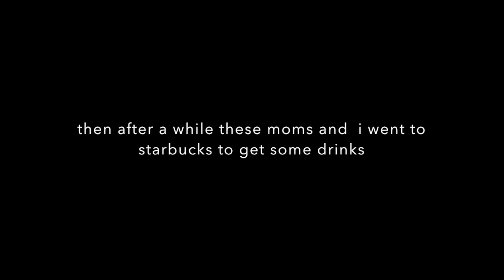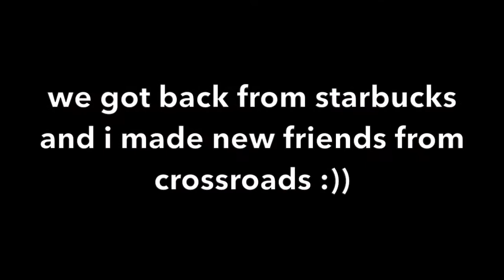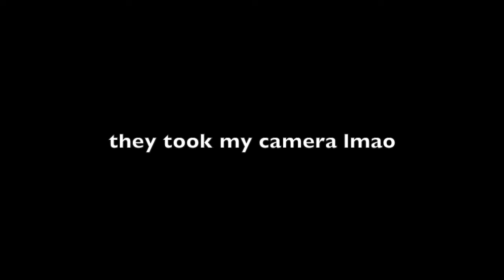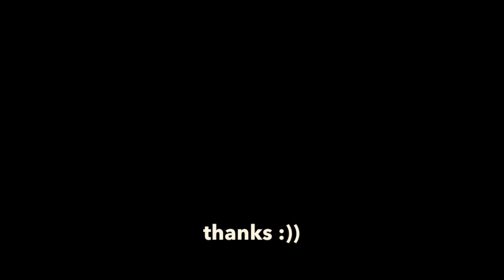volleyball tourment!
cool, volleyball. its nice, I guess